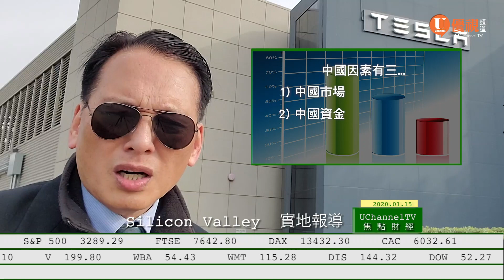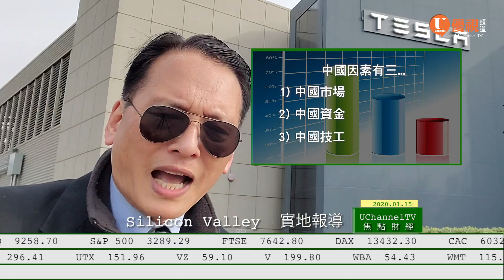中國幫攻, Tesla汽車公司三個月大漲100% 20200115 優視頻道焦點財經 UChannelTV Focus Finance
你給我三分鐘，我給你全球最新財經情勢
每週三、五 歡迎按時收看焦點財經
訂閱UChannelTV頻道，財經訊息不漏接